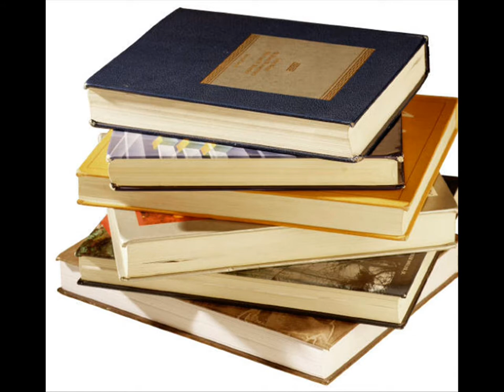"Fame," by William Stafford